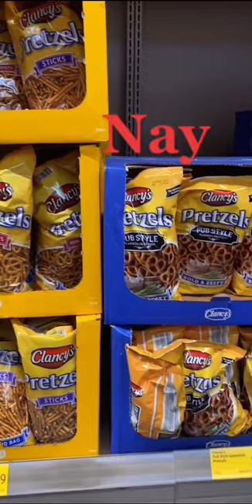shorts aldiyayornay aldi aldifinds pretzels